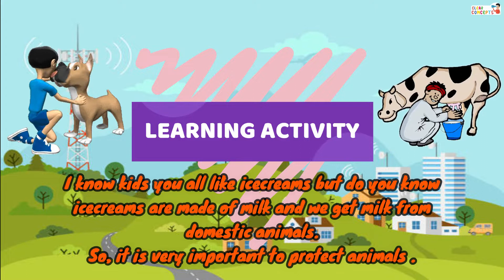Animal names for kids | pet and domestic animals | Type of animals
Here at CLEAR CONCEPTS you get a plethora of interesting informative and educating fun learning animated videos specifically created considering the curious young minds who would watch them.

pet and domestic animals I
pet animals for kids
Type of animals for kids
Common pet and domestic animals for kid’s children students and schools
domestic animals

If you like video, please press like button.